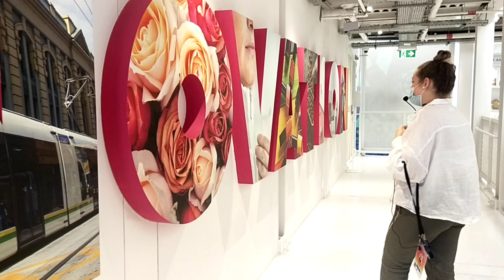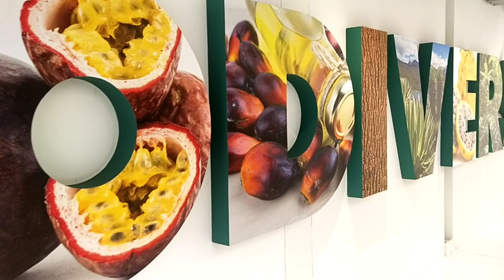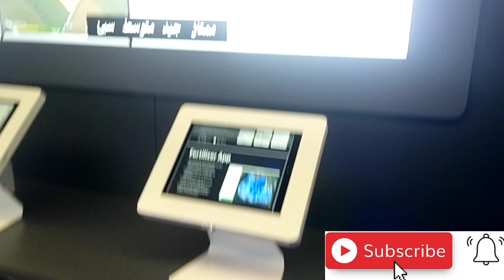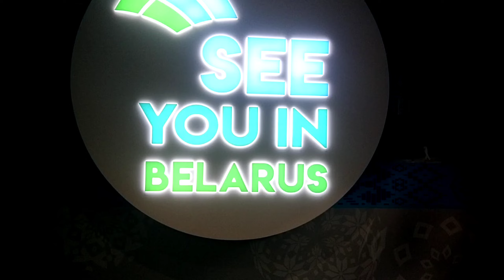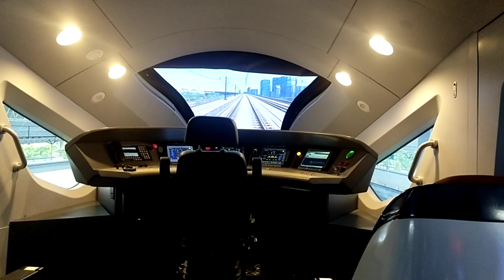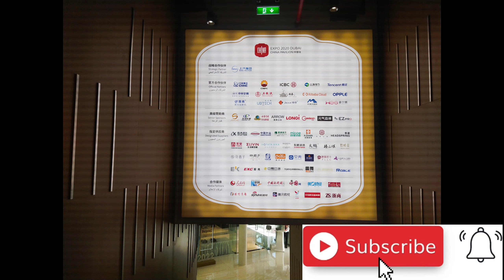DUBAI EXPO 2020 COLOMBIA AND CHINA EP-4 travelplans